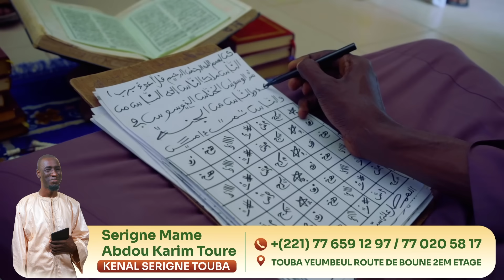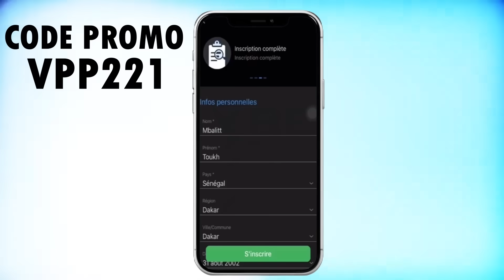Tabaski Niankou (épisode 8)